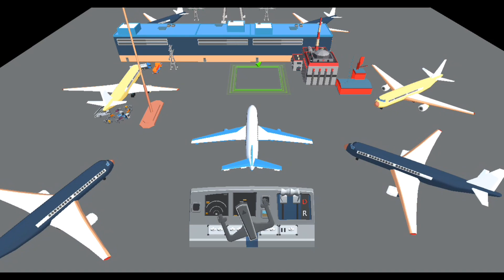Car Drive 3D Vehicle Masters | All Vehicle Driving Game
📖Game Info:
Step into the world of Car Drive 3D Vehicle Masters and become a master of precision driving. With a vast selection of vehicles at your disposal, including trucks cars and more you'll hone your driving skills to perfection The game offers a realistic driving experience ensuring that every turn and maneuver is as lifelike as it gets REALISTIC DRIVING Experience a lifelike driving simulation with finely tuned steering acceleration and braking tailored for various vehicle types Players must adapt their driving techniques to diverse road conditions and challenging scenarios PARKING CHALLENGES Players face the ultimate parking challenges requiring precise vehicle handling. Follow steering cues to navigate vehicles into tight spaces and reach designated green parking zones If an attempt falls short players can reverse gradually and retry until achieving perfect parking mastery